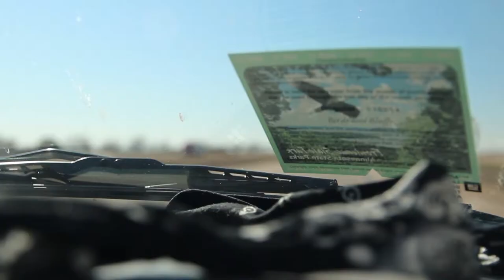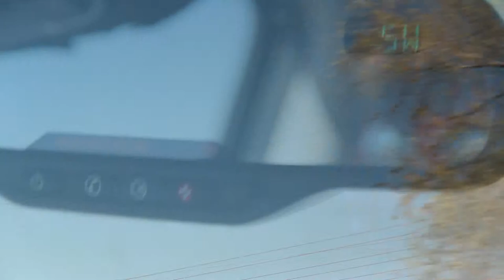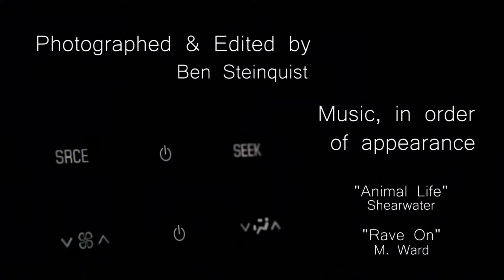The Roads That Lead to an Animal Life - "Animal Life" by Shearwater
Driving to Arizona in a car with your brothers leads to some good memories. A good number of those memories will be clouded by flatulence, but the strong ones will prevail. Like getting eaten by seatbelts, surprise snowstorms in New Mexico, And conversations about the tip. Just the tip.

Shot with a Canon T3i and Canon EFS 15-85 f/3.5-5.6 IS USM, and edited with Adobe Premiere Elements 10.